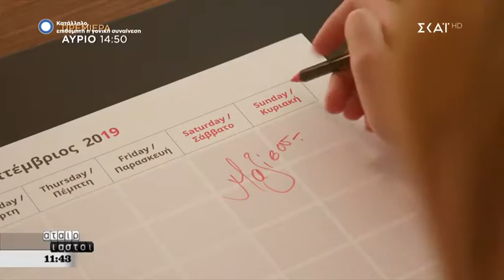Τατιάνα Στεφανίδου: “Κάνω πρώτη φορά σαββατοκύριακο, θα…”